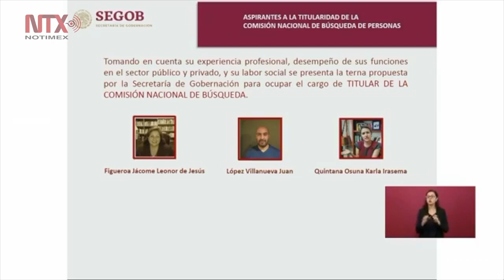Sánchez Cordero presenta terna para dirigir Comisión Nacional de Búsqueda de Personas Desaparecidas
La secretaria de Gobernación, Olga Sánchez Cordero, dio a conocer hoy la terna de candidatos a ocupar la titularidad de la Comisión Nacional de Búsqueda de Personas.